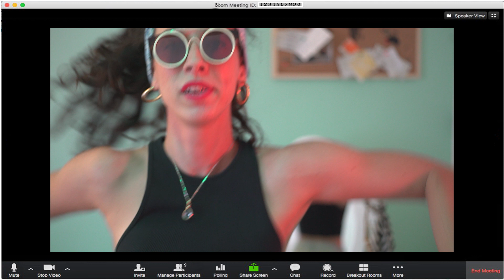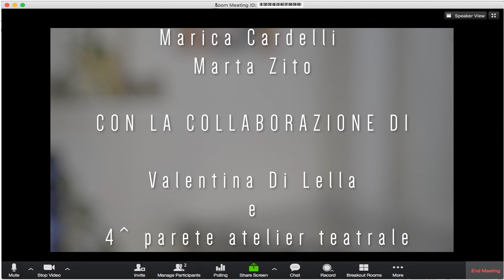Y-DAPT - Room 809 (Official Music Video)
this is the Room 809 while me and the gyals were quarantining through Zoom calls :)

CREDITS:
Directed: Giorgio Carella
Editing: Luca Albani
Dancers: Giulia Mosca, Emma Padoan, Federica Redaelli, Chiara Grigolato
Maria Grande, Marica Cardelli, Francesca Colucci, Marta Zito, Y-DAPT

cc: Flowing NRG Records